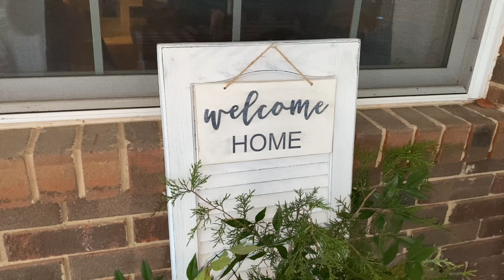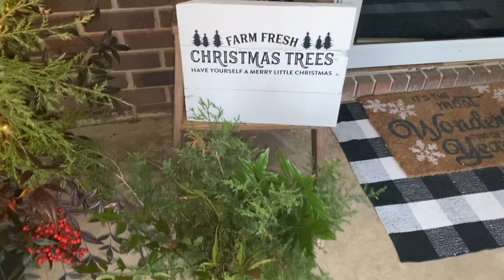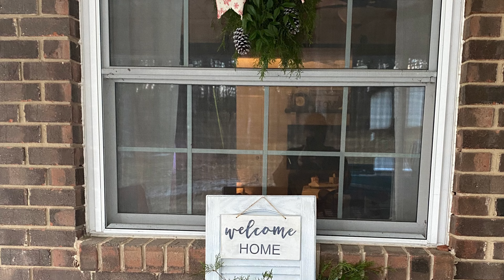Free foraged Christmas porch decorations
In this video I will take you out in the woods foraging for free Christmas decorations for my porch. I am fresh out of money for decorations so I had to improvise for my outdoor decor. I made a couple of pine cone swags and Charlie Brown Christmas trees. It’s all natural and I’m loving it!